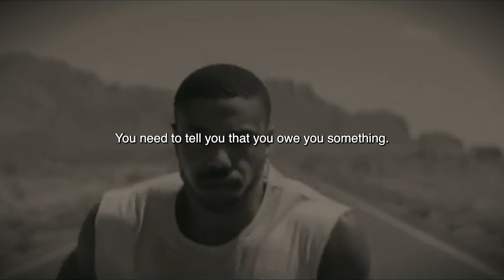Nightmare | Motivational Video| Motivation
This week we are bring to you In this powerful motivational video, we explore the detrimental habit of blaming ourselves and learn to break free from its grip. It's time to let go of self-blame and embrace self-compassion. Remember, mistakes are stepping stones, not stumbling blocks. Empower yourself, shift your mindset, and unlock your true potential. Choose self-love over self-blame and watch your life transform. You deserve it!